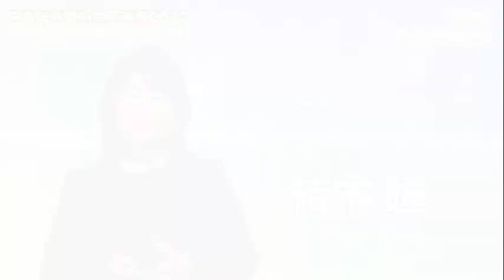日本作曲家協会音楽祭2022ダイジェスト【TVオンエアver】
2022年10月3日に東京都北区・北とぴあ(さくらホール)において開催されました「日本作曲家協会音楽祭2021」のダイジェストです。

【ソングコンテストグランプリ2022 歌唱歌手】
山本譲二

【日本作曲家協会音楽祭2022 奨励賞】
一条貫太
こおり健太
門松みゆき